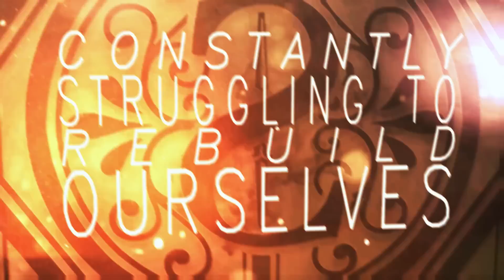Shapist - Adonis (Lyric Video)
Off of the debut EP "Foundations"

You can buy this song, as well as hear and purchase the rest of the EP here!